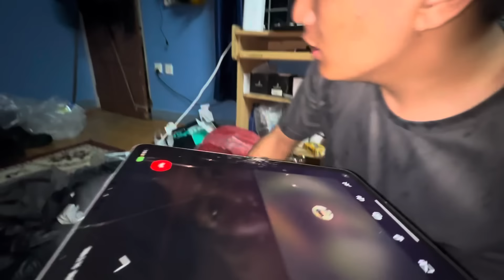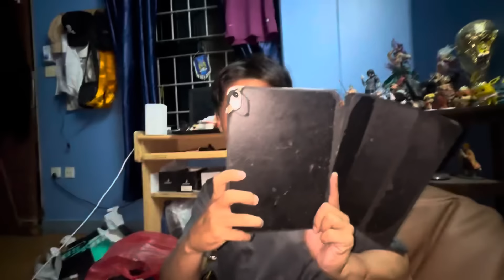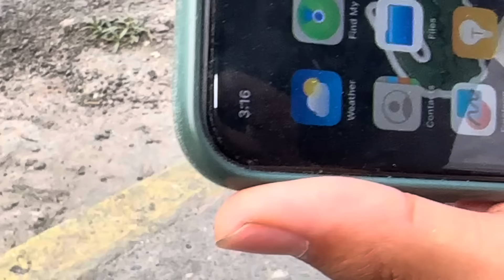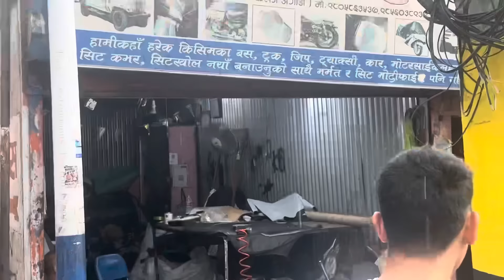Finally Jhola Ayo Tara Shisir Bhai Ko Saman Ayena 🤣